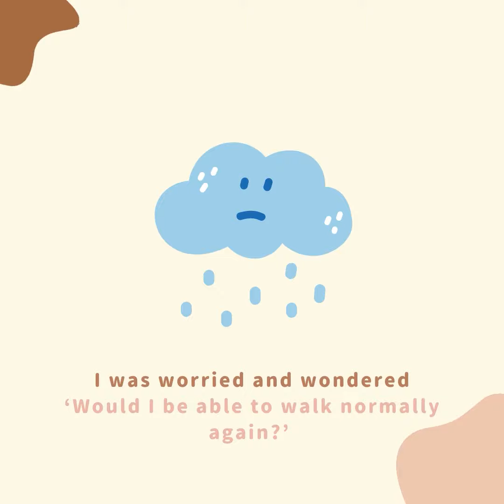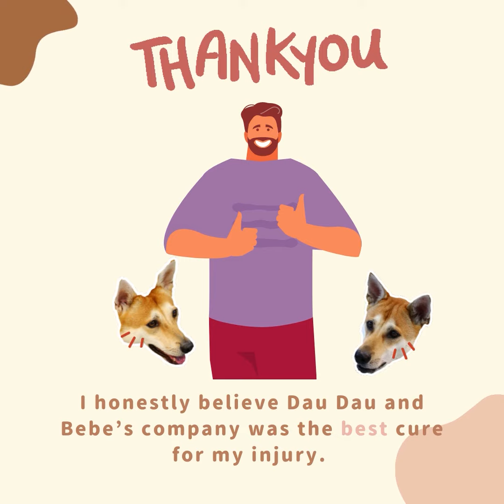[Thank you for your accompany🐾🌈]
Do you remember the heart-warming little things in life? Watching your fur-baby being adorable after a long and tiring day might be one of them!

Life is full of ups and downs. Yet, fur-babies are always by your side through thick and thin. Just like our adopter William whose story is featured on the latest issue of Pawprint magazine. He was injured during work and went through the toughest days of rehabilitation. Fortunately, his dogs Dau Dau and Bebe were staying by his side. William always believes that he wouldn’t be able to recover without Dau Dau and Bebe's support and company. 🥺💖

It's hard to describe the depth of love between the owners and their pets in just a few words. So, check out the video to know more about William's story! 😌

*P.S. The latest issue of our Pawprint magazine features the heart-warming story of William, Dau Dau and Bebe. More ADORABLE photos of Dau Dau and Bebe are available in both printed and online versions of the magazine